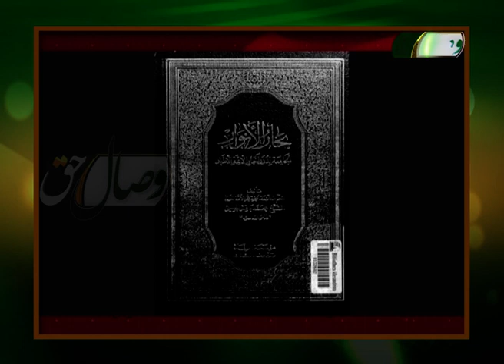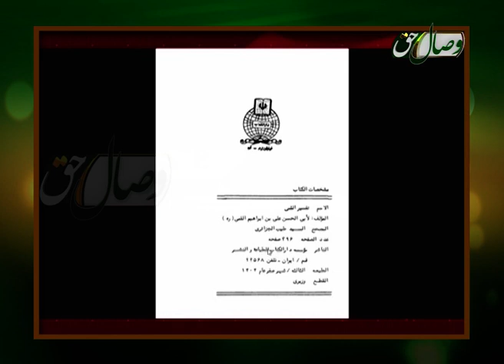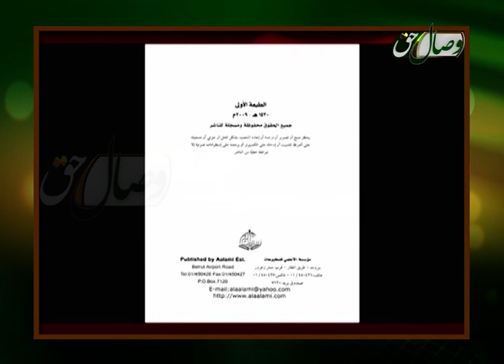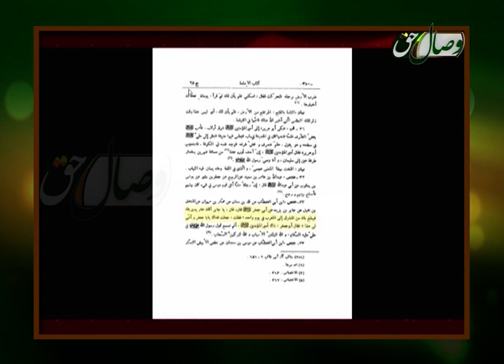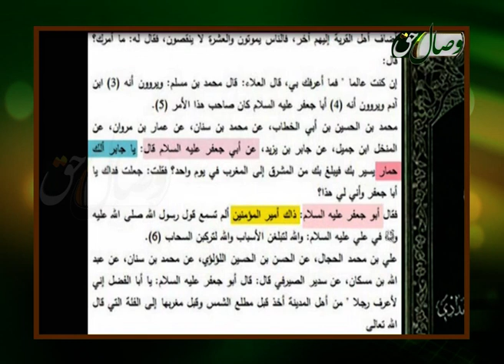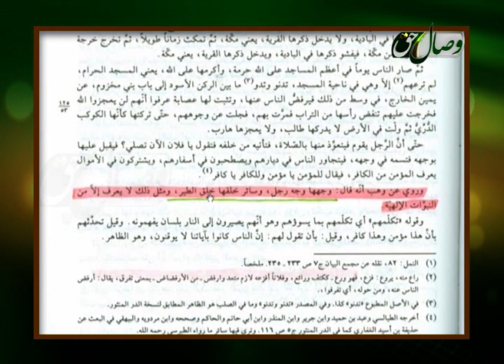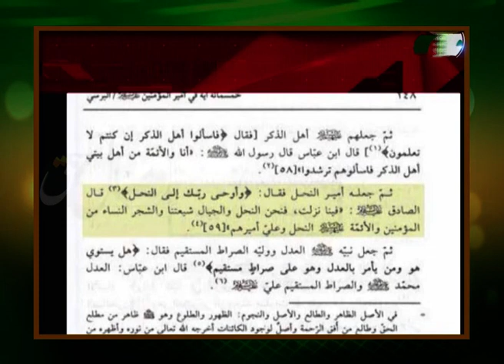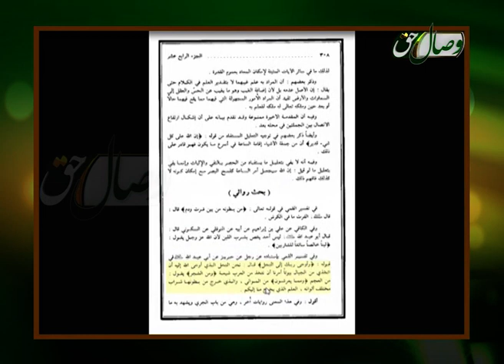Зиндагиномаи ҳазрати Алӣ дар китобҳои шиъа